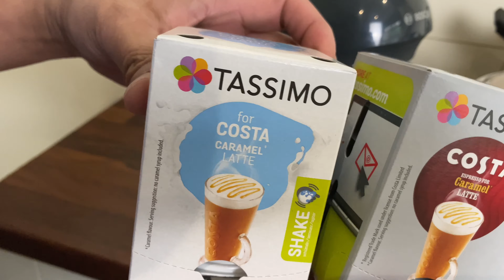UNBOXING & REVIEW | Bosch Tassimo Coffee Machine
Just sharing with you all our latest addition in the kitchen.Our Bosch Tassimo happy coffe machine,compact,affordable and makes very tasty flavoured coffee of your choice.

For all coffee lovers out there, this is one essential you want to consider investing.Have your favourite cuppa anytime in the comforts of your own home at the touch of  one button.

Unboxing and Review of BOSCH TASSIMO happy coffee machine

Any businesses please Go to our Homepage for other links.